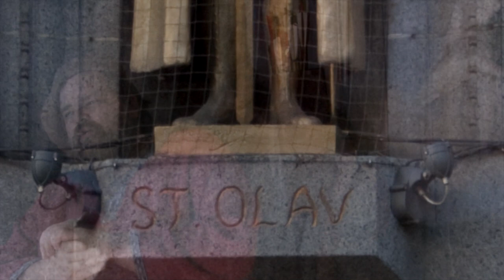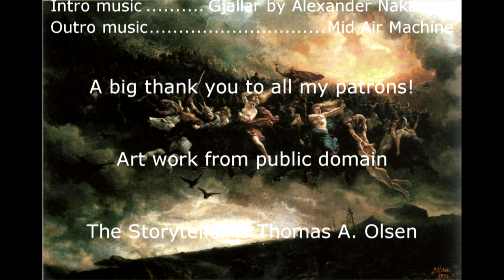The Life and Death of a Saint - Part 1 - The Life of Olav Haraldsson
Greetings and welcome back!

This story is about the life of the patron saint of Norway, Olav Haraldsson. His life is filled with violence and conflict, political intrigue and wouldn't you know it, sexual poems..

In this first part I cover his life and I will subsequently cover the events that lead up to his death and the consequences of this.